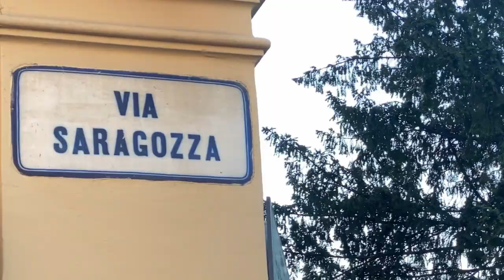SPECIALE PALAZZO ALBERGATI!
17 gennaio 2020
PALAZZO ALBERGATI - BOLOGNA

Sono con Michela Galletti e Daniela Margiotta, due Home Stager professioniste che hanno accettato di allestire il palazzo per il mio Corso POWER GATEWAY del 19 febbraio.

Palazzo Albergati non ha bisogno di presentazioni: nato nel 1500 oggi è sede di importanti mostre internazionali e in questo periodo ospita CHAGALL.